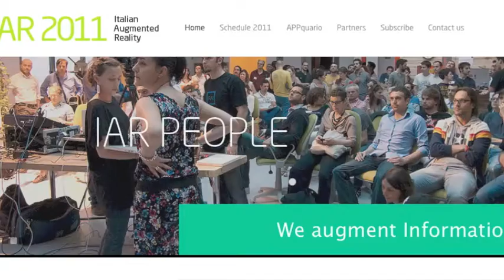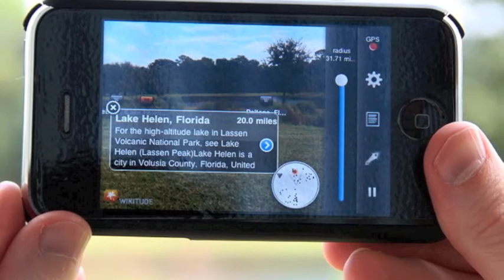Italian Augmented Reality - Intervista a Mauro Rubin (new)